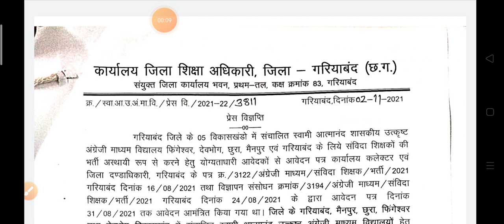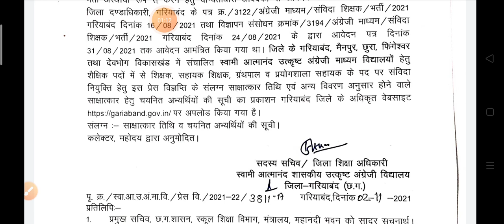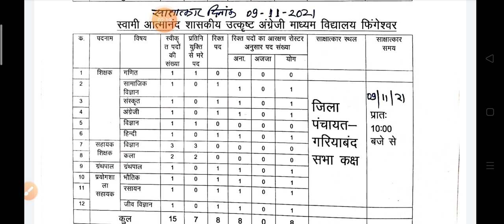गरियाबंद शिक्षक भर्ती 2021।swami atmanand english medium school gariyaband।interview information